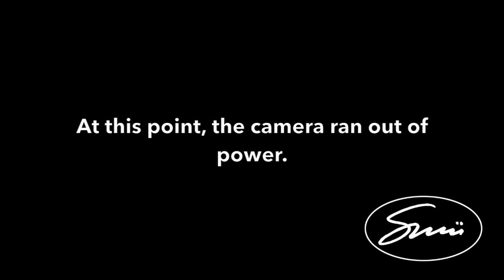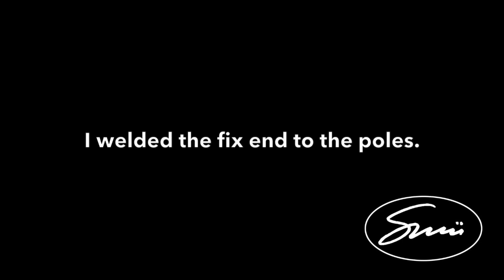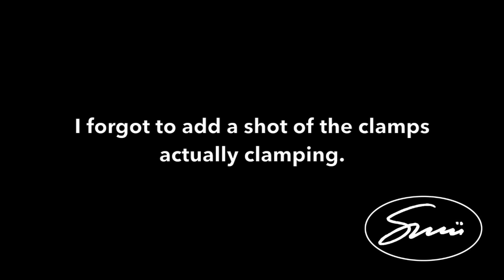DIY toolmaking: pipe clamps from scrap material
I had scrap material at hand and wanted to see if I can put it to good use. I think I did so.

Also, I wanted to practice welding.

No fancy or special tools were needed, other than a welder and some drill bits ordered via amazon to make 30mm holes into steel.